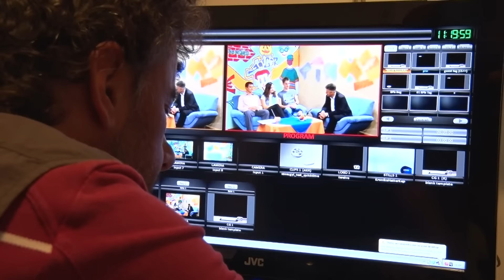Kanizsa TV - Kanizsa Cafe 2015.10.07.